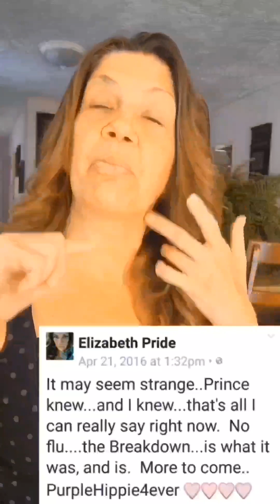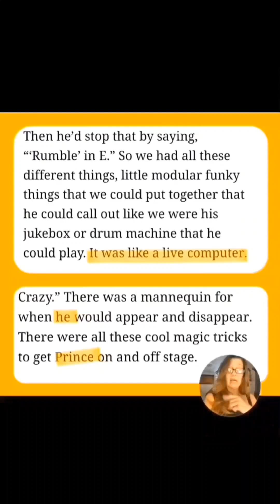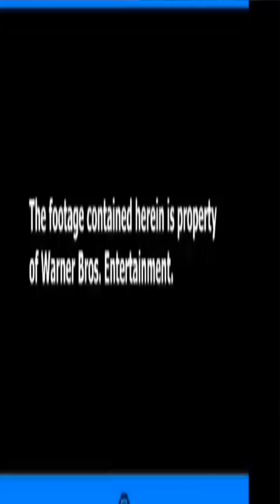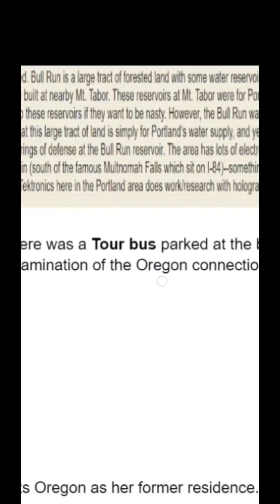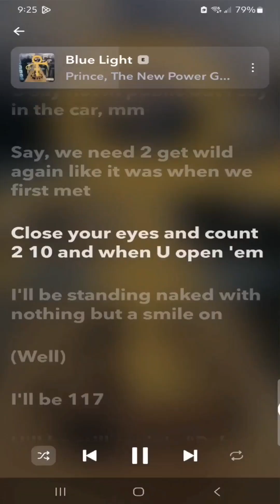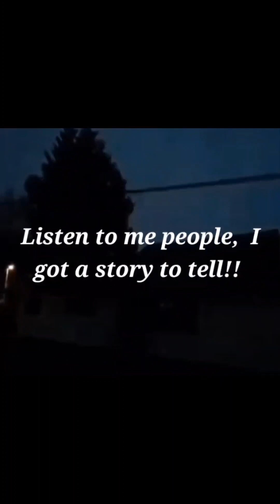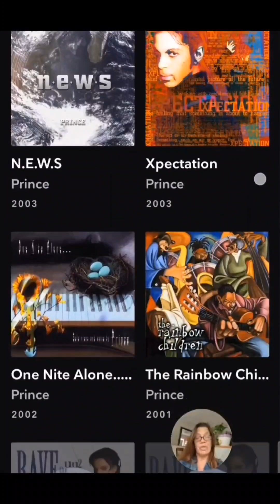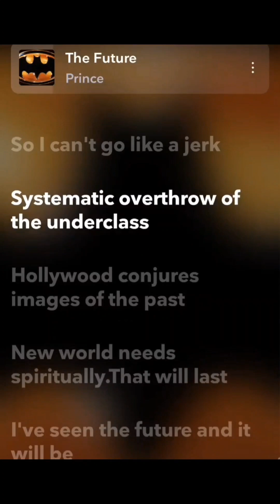A Crystal BALL